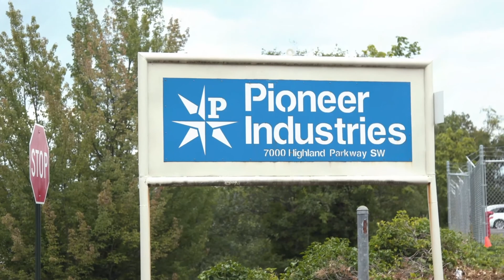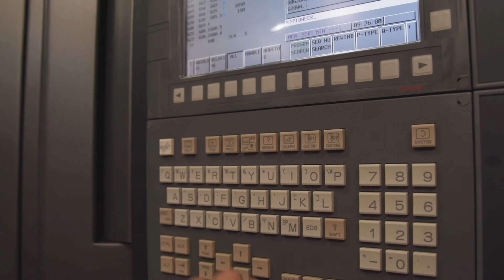Change Maker Event 9-17-2020